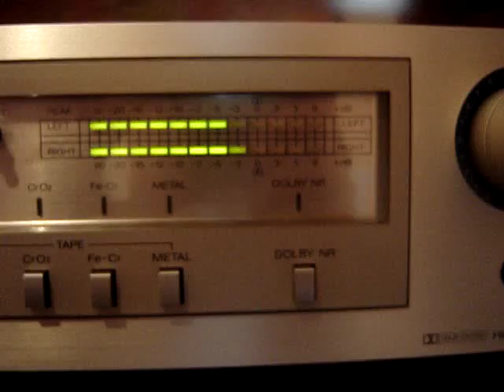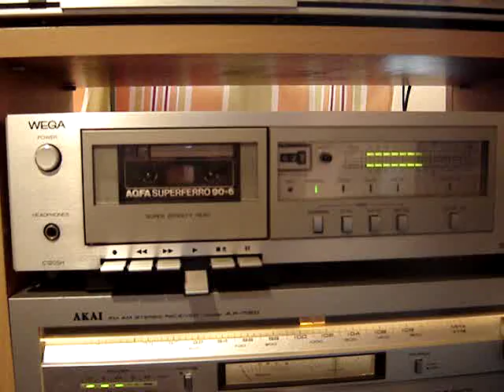Wega C120SH Cassette Tape Deck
A beautiful Wega cassette deck, made in the 80's by Sony. Music: a short part of Mike Mareen - Megamix.